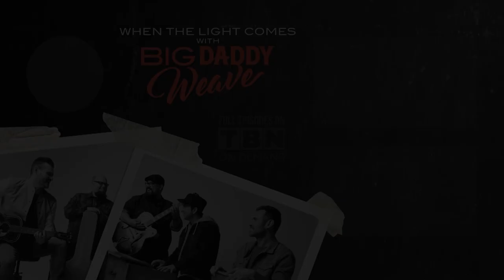Mike & Jay Weaver Weight Loss Journey | When the Light Comes with Big Daddy Weave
TBN presents When the Light Comes with Big Daddy Weave! Listen in as Big Daddy Weave band members Mike Weaver and Jay Weaver reflect on their respective weight loss journeys.

Big Daddy Weave is one of Christian music’s most beloved artists and have released numerous hit singles such as “Love Come To Life,” “Redeemed,” “The Only Name (Yours Will Be),” “Overwhelmed” and “My Story.” The band consists of Mike Weaver (lead vocals, guitar), Jay Weaver (bass, vocals), Jeremy Redmon (guitar, vocals), Joe Shirk (saxophone, keys, vocals) and Brian Beihl (drums).